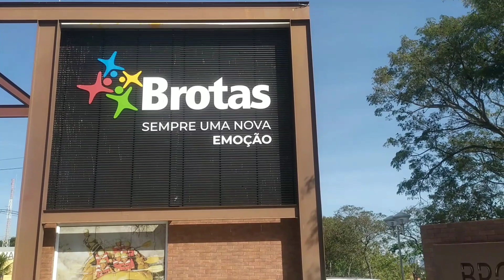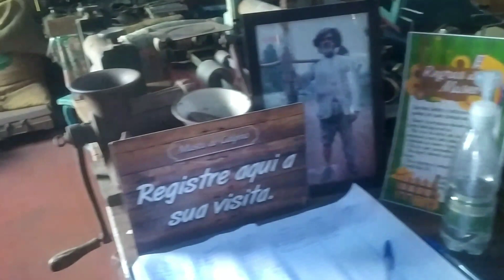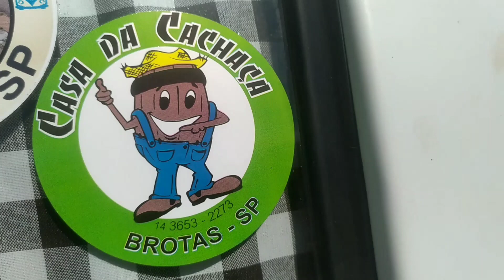27 de junho de 2022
passagem por Brotas várias aventuras e amizades, conheci o caminhão Peterbilt, americano do filme falcão campeão dos campeões